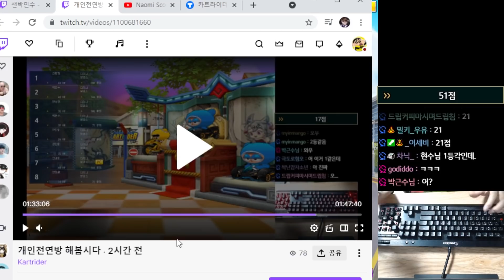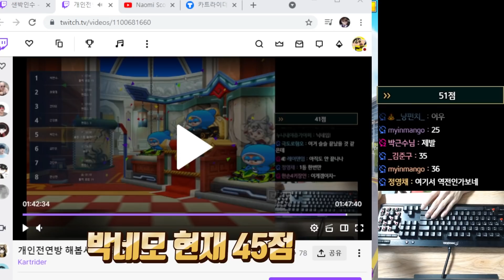🔥개인전 연방에서 도박했는데 비디오 판독까지 감ㅋㅋㅋㅋㅋㅋㅋㅋㅋㅋㅋ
현수가 많은분들을 살렸다..

영상 재밌게 시청해주세요 !!